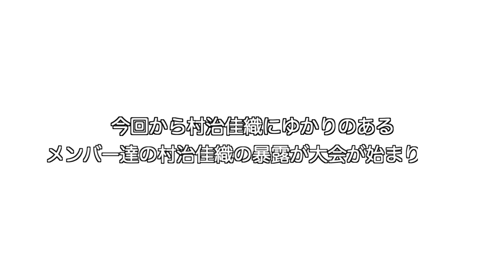[徹底対談] マネージャー x ヘアメイク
『How deep is your love〜愛はきらめきの中に〜』

direction and editing by NO-ISM Co.

HP内にございます↑↑）

《好評発売中》

ゴ一ルドディスク大賞
インストゥルメンタル・アルバム・オブ・ザ・イヤ一受賞『CINEMA』

初の著作『いつのまにかギターと』
（主婦と生活社）

各種配信

Amazon   Music